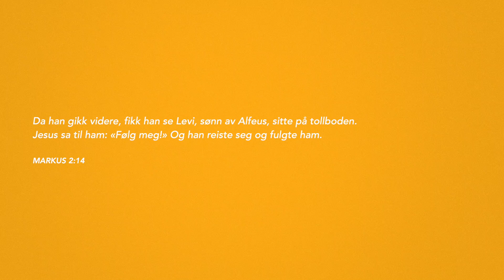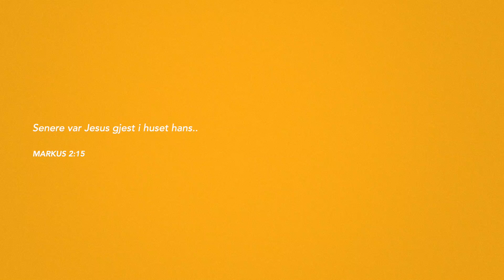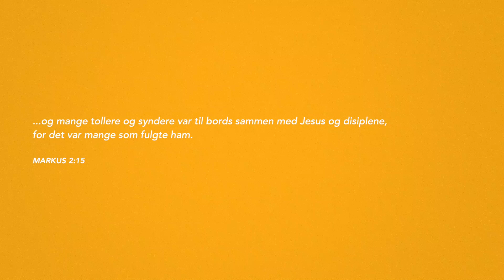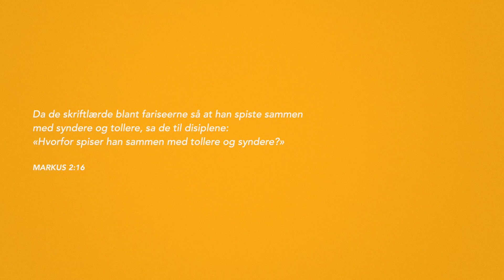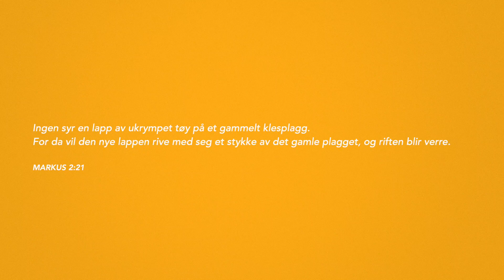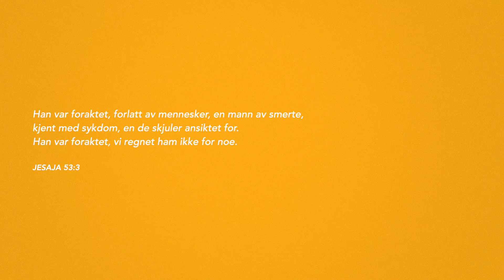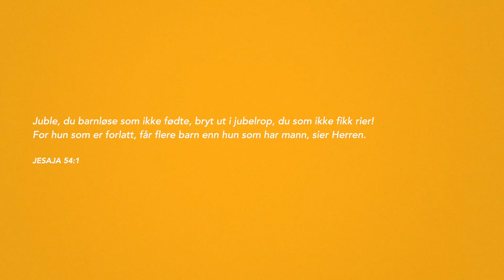SENDT med noe vi kan dele (4/4) | Andreas Hegertun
Tale fra gudstjenesten online søndag 10. mai.
Del 4 av 4 i taleserien "SENDT".